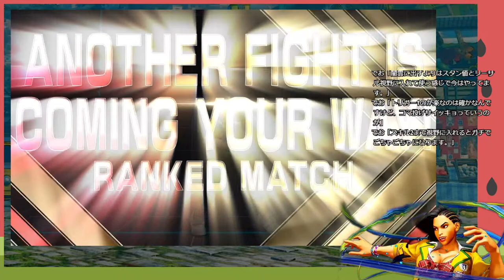SFV Laura: Warlord Ranked Match